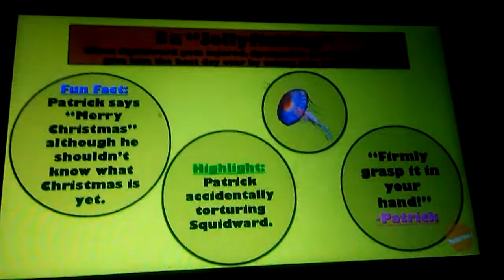Spongebob Squarepants Nautical Nonsense and Sponge Buddies DVD